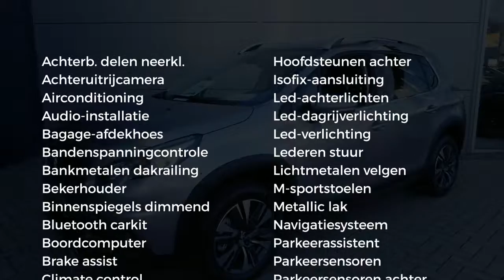Peugeot 2008 1.2 PureTech 110pk EAT6 Allure